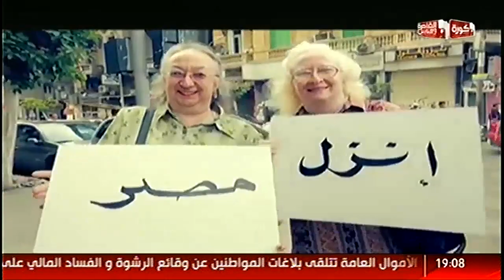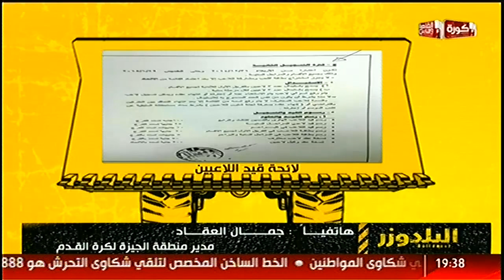القاهرة_والناس | مداخلة نارية للمستشار مرتضى منصور وحوار مع المحاسب إيهاب حسانين "الحلقة الكاملة